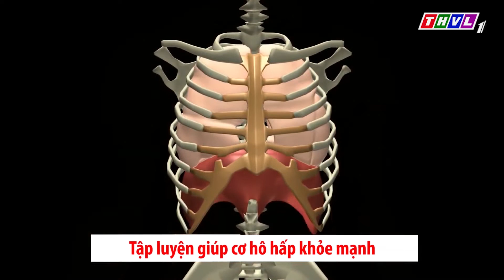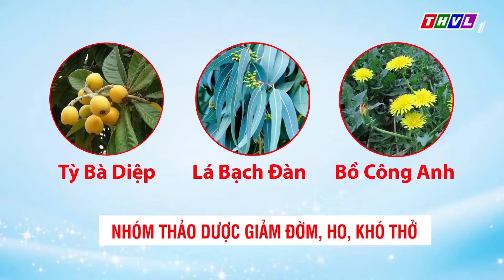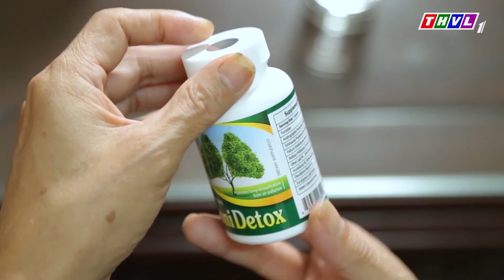BoniDetox - Chế độ tập luyện khoa học cho bệnh nhân mắc bệnh viêm phế quản mãn tính và hen suyễn.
Chương trình Bí quyết sống khỏe, được phát sóng trên THVL1
Chủ đề: Chế độ tập luyện khoa học cho bệnh nhân mắc bệnh viêm phế quản mãn tính và hen suyễn.
Với tình trạng hút thuốc lá và ô nhiễm không khí như hiện nay thì dẫn đến việc có nhiều bệnh nhân mắc các bệnh về đường hô hấp như là viêm phế quản mãn tính, hen suyễn, phổi tắc nghẽn mãn tính copd. Những căn bệnh này thường gây ra triệu chứng khó chịu như là ho, đờm, khó thở. Để có thể cải thiện và kiểm soát được căn bệnh này thì ngoài việc chúng ta cần phải tuân theo chỉ định của bác sĩ thì bệnh nhân cần phải có một chế độ tập luyện thể dục thể thao hợp lý. Tuy nhiên nếu chúng ta không có những bài tập phù hợp, tập sai cách thì dễ dẫn đến tác dụng hoàn toàn ngược lại. Vậy chế độ tập luyện như thế nào là hiệu quả đối với những bệnh mãn tính về đường hô hấp. Mời quý vị và các bạn cùng theo dõi chương trình!
Chuyên gia chương trình: TS.BS Nguyễn Thị Sơn - Nguyên giảng viên trường Đại học Y dược TPHCM
Thông tin về sản phẩm BoniDetox

Thành phần BoniDetox:
Fucoidan:… .. 50mg
Chiết xuất Xuyên tâm liên 10:1 ..50mg
Chiết xuất rễ cây Cúc tây 16:1… . 75mg
Chiết xuất Tỳ bà diệp 4:1… ... 100mg
Chiết xuất Xuyên bối mẫu 10:1… ... 100mg
Chiết xuất lá Ô liu 25% (Oleuropein) ….75mg
Chiết xuất Hoàng cầm (90% Baicalin)… . 50mg
Chiết xuất rễ Bồ công anh 4:1 …. 50mg
Chiết xuất lá Bạch đàn …50mg
Chiết xuất Cam thảo Italia… . 50mg

Công dụng:
Chống oxy hóa, giúp bảo vệ phổi, hỗ trợ giải độc phổi do ô nhiễm không khí, bụi, khói hay các hóa chất độc hại từ môi trường. Giúp long đờm, giảm ho, giảm khó thở, giúp hô hấp dễ dàng hơn. Hỗ trợ nâng cao sức đề kháng cho cơ thể.

Cách dùng:
Để sản phẩm BoniDetox phát huy được hiệu quả nhất, người bệnh nên tuân thủ đúng liều lượng, liệu trình cụ thể như sau: 2-4 viên / ngày, nên sử dụng liên tục.

Nhà sản xuất: BoniDetox là hàng chính hãng được sản xuất tại nhà máy J&E International - Mỹ thuộc tập đoàn đa quốc gia Viva Nutraceuticals – tập đoàn sản xuất Dược phẩm, thực phẩm chức năng uy tín hàng đầu thế giới.